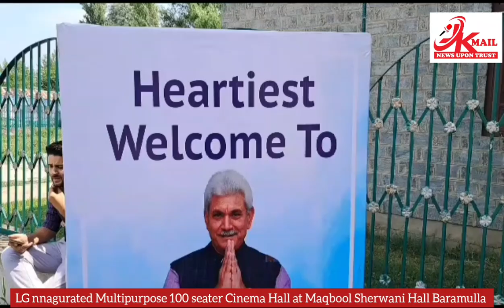LG Manoj Sinha inaugurated a multipurpose 100 seater CinemaHall at Maqbool Sherwani Hall, Baramulla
LG Manoj Sinha inaugurated a multipurpose 100 seater CinemaHall at Maqbool Sherwani Hall,